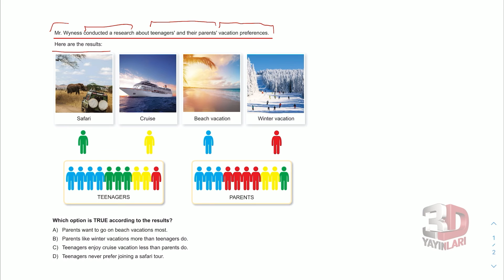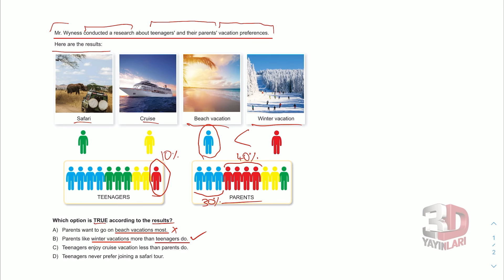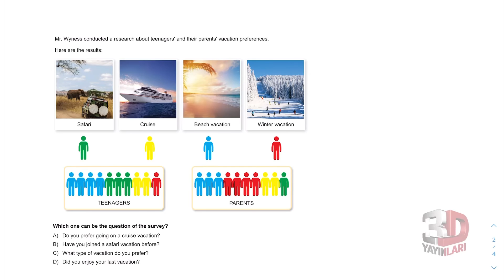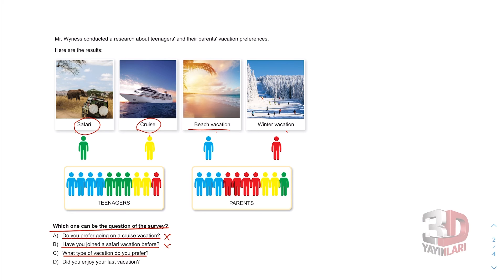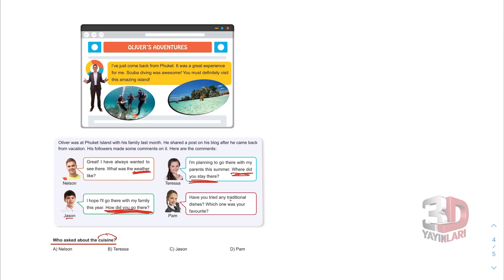LGS İngilizce Soru Bankası Ünite 07 Test 03